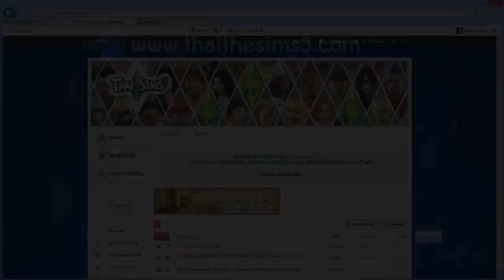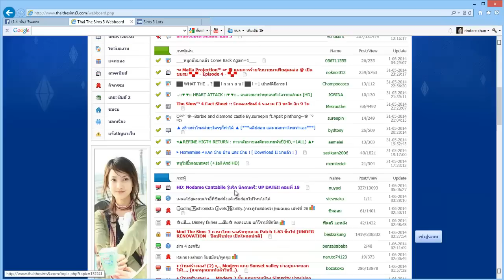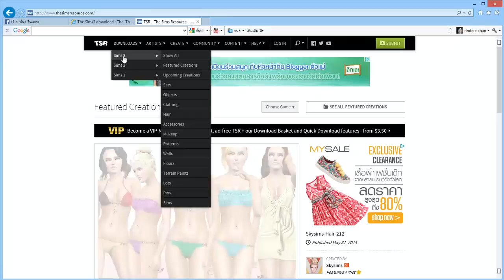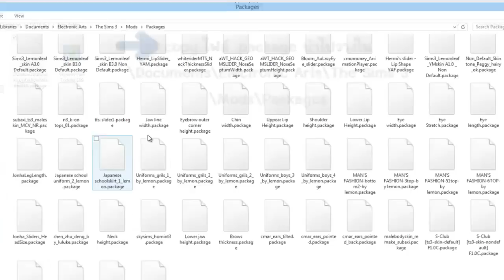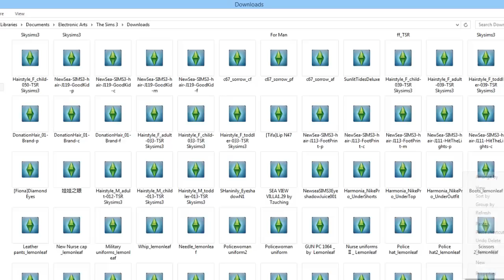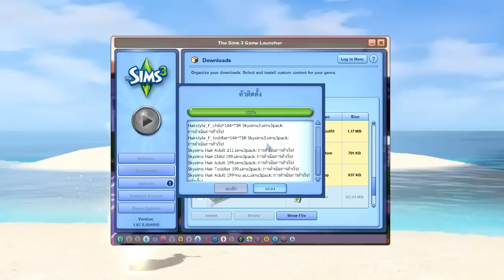[ How to ] The Sims 3 แนะนำเว็บโหลดของเสริม+สอนลงของเสริม